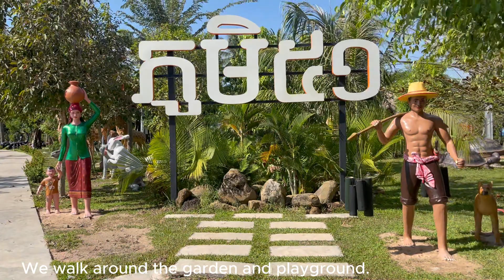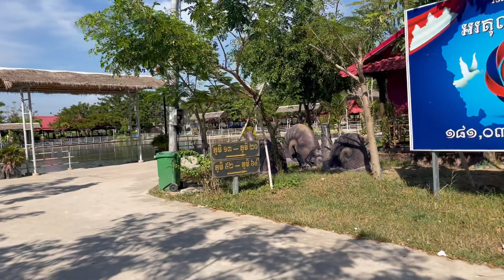Walking Tour Near Oudong, Beautiful Place For Entertainment